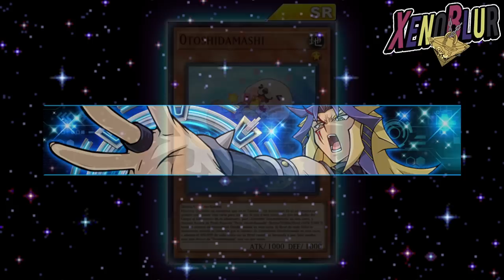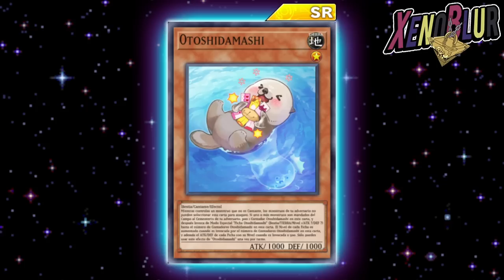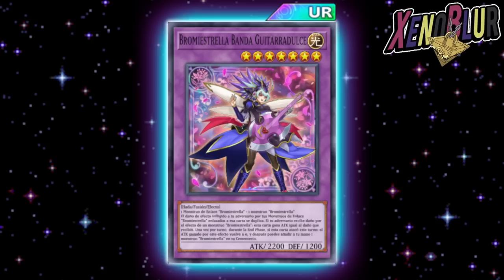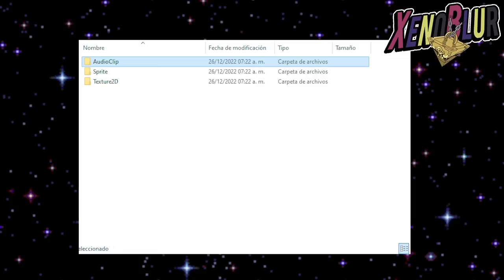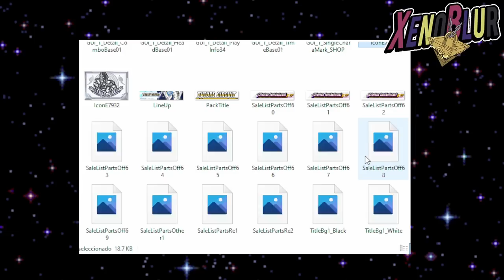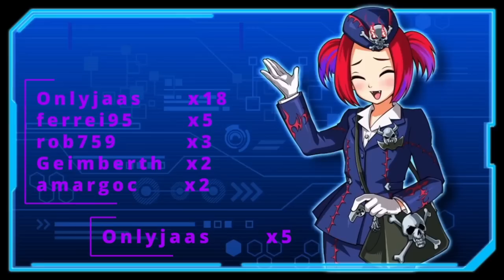FILTRACIONES!! BONUS del ANIVERSARIO y 3 Nuevas Cartas de Eventos | Yu-Gi-Oh! Duel Links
FILTRACIONES del ultimo mantenimiento con el siguiente evento y recompensas de Blue Angel

0:00 Gracias por ver el video =D
0:10 Habilidad Aigami
1:41 Paradox
1:55 Nueva Carta PvP
3:12 Evento Blue Angel
5:20 Aniversario
6:25 Extra